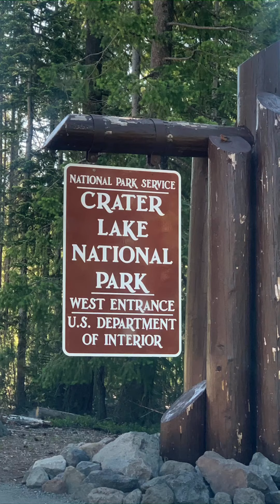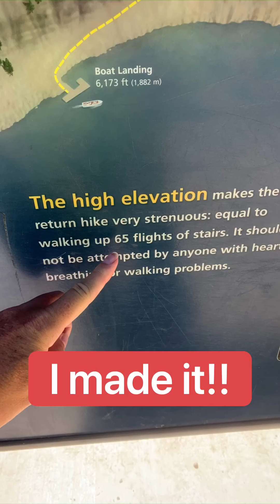Cleetwood Cove Trail at Crater Lake... AWESOME!